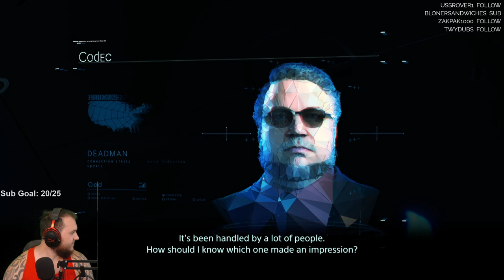Death Stranding - Let's Play - Part 7